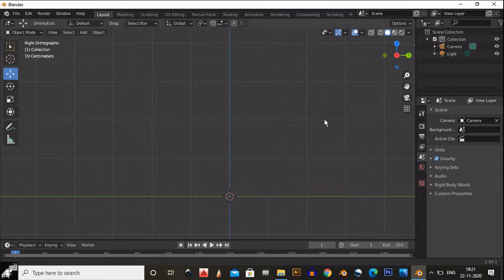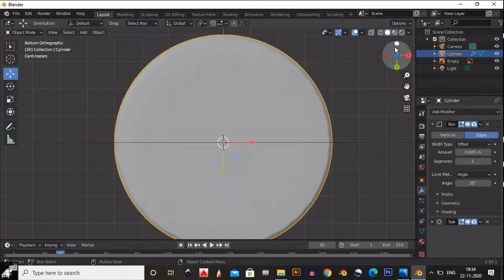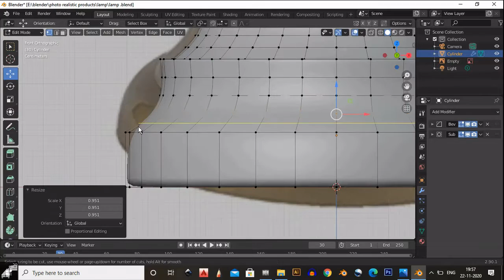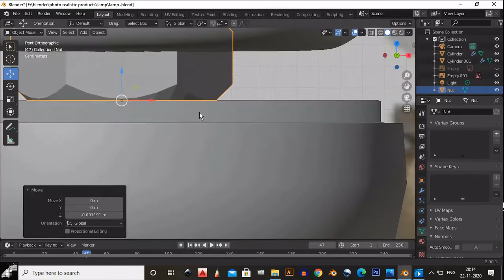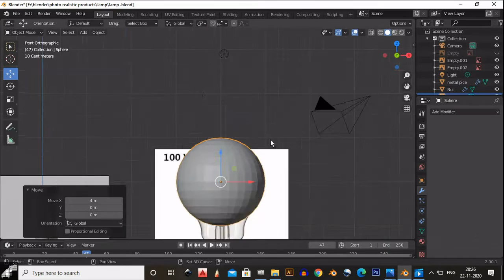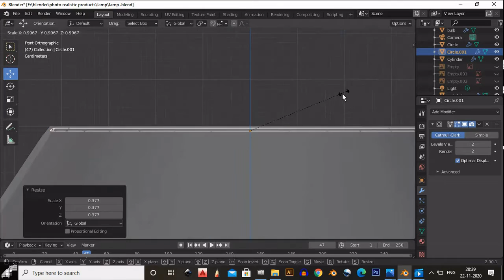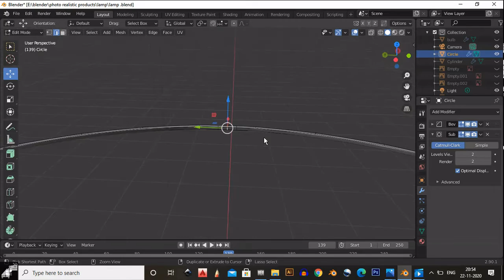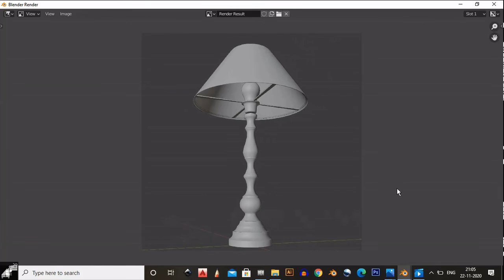Make A Table Lamp In Blender | Blender Lamp Tutorial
In this tutorial I have shown you how to model a table lamp. This is a first part. I hope you will like this tutorial.

ABOUT US